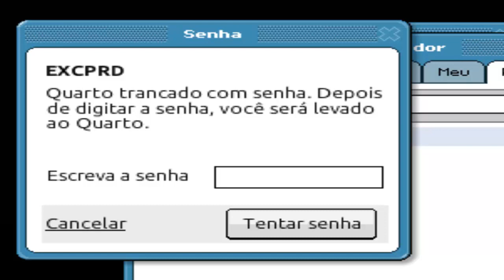Habbo Tutorial - Como ganhar o emblema +1 (Bola de Futebol)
[̲̅L̲̅є̲̅i̲̅α̲̅ ̲̅α̲̅ ̲̅D̲̅є̲̅ร̲̅c̲̅я̲̅i̲̅ç̲̅ã̲̅σ̲̅]

# Sociαl

# Informaçoes